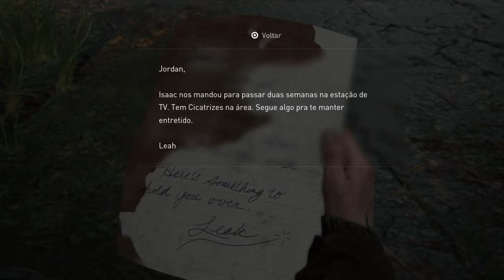The Last of Us™ Parte ll | EP19 - Correr para o posto de gasolina que vai dar merda!!!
Fala pessoal aqui é o mania e mais uma gameplay mais um episódio de The last Of Us parte ll, e desta vez corre para o posto de gasolina que o bicho vai pegar. KKK
Mortes só na faquinha, tá aí o novo personagem de Assassin'S Creed.
kk
E já deixa aquele like maroto e vamos se bora